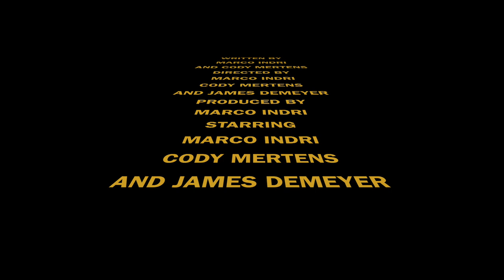Into The Wild Trailer - Marco, Cody, James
Into The Wild Presentation